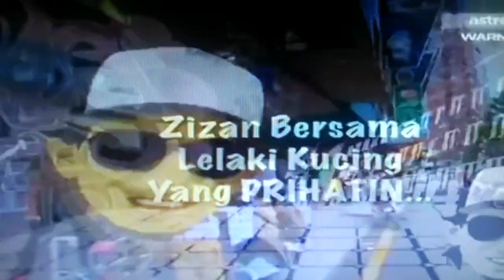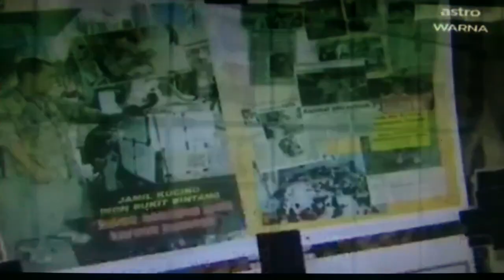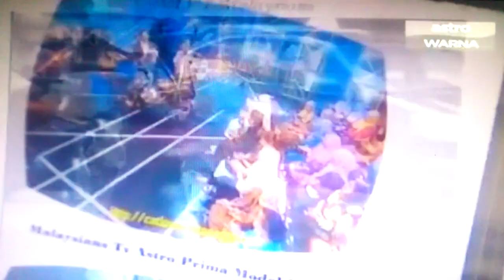Me on one of Malaysians television Show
I was interview by one of malaysians famouse actor / Artist